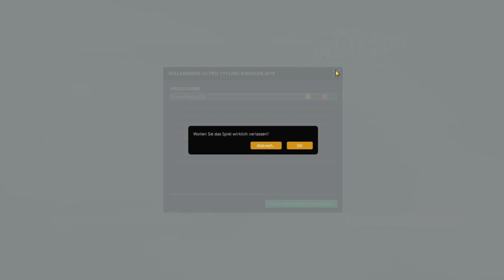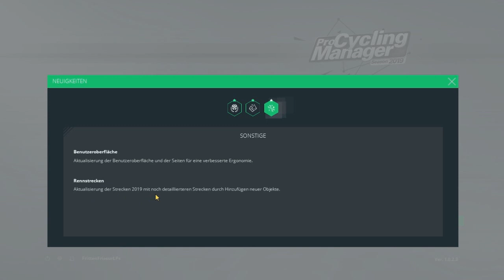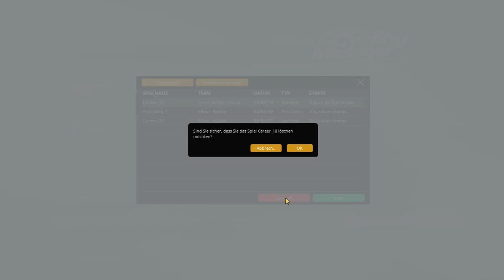Pro Cycling Manager 2019 - Erster Einblick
Watt is denn hier so neu?
Gucken wir mal kurz rein.
Ab morgen (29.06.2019) geht's dann "richtig" los :)